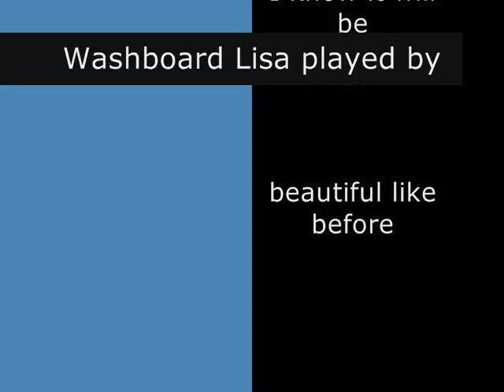Washboard Lisa (Fabio Marcias version)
My version of a song by Grayson Capps: a wonderful song and a wonderful artist.